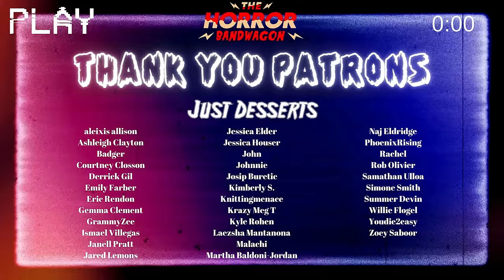30 Days of Night (2007) FIRST TIME WATCH | Vampires Gone Wild!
CHAPTERS:
00:00:00 INTRO
00:03:00 REACTION
00:35:42 THOUGHTS/DISCUSSION